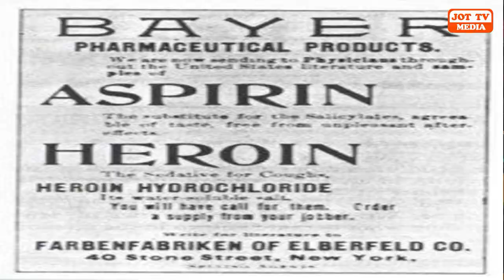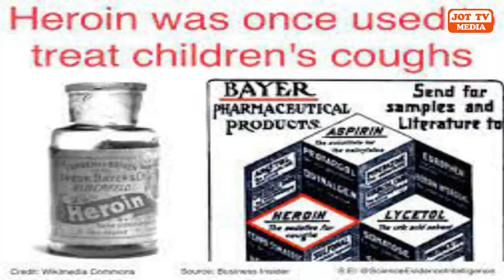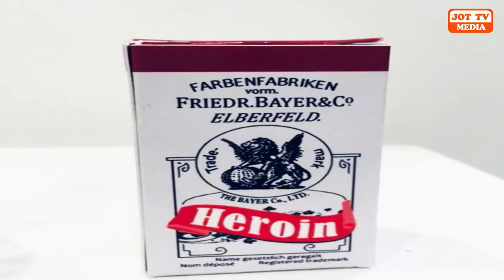ਖੰਘ ਦੀ ਦਵਾਈ ਹੁੰਦੀ ਸੀ ਚਿੱਟਾ,ਕਿਵੇ ਬਣਗਿਆ ਇਹ ਜਾਂਨਲੇਵਾ ਨਸ਼ਾ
Cough medicine , how did it become a dangerous drug ?
खांसी की दवा हुआ करती थी, यह कैसे खतरनाक दवा बन गई ?